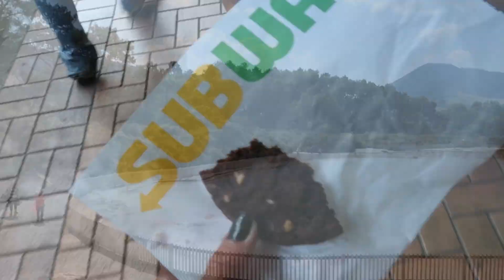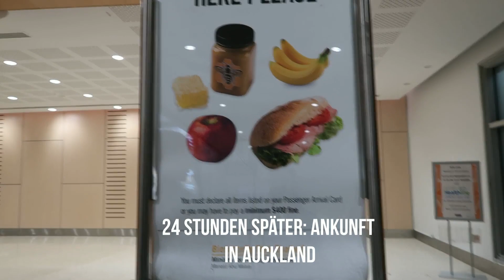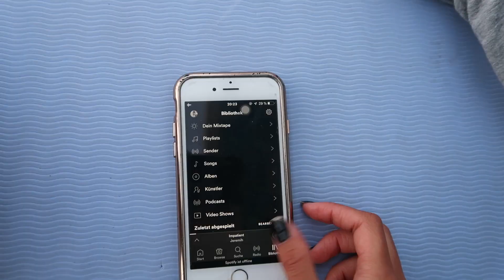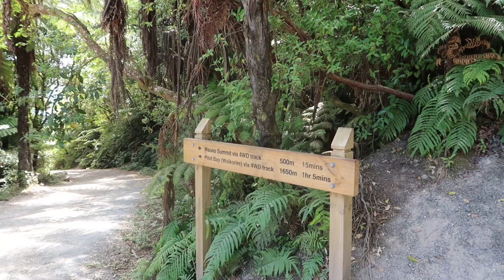BACKPACKING IN NEUSEELAND VLOG Teil 1 | Ankunft in Auckland, Jetlag, Surfen lernen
Hey my loves, ich hoffe euch hat das Video gefallen! Ich freue mich auf euer Feedback!

Willkommen zu meinem ersten Neuseeland Vlog!
Wir waren vom 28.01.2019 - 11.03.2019 in Neuseeland, mit nichts als unserem Backpack auf dem Rücken unterwegs. Es war eine unvergessliche Zeit, die ich jetzt schon vermisse.
In diesem Video zeige ich euch unsere ersten 2 Wochen, den Hinflug, Ankunft in Auckland und die weitere Zeit im Surfcamp, yes ihr habt richtig gehört, wir haben Surfen gelernt.
Im nächsten Video werde ich euch wieder auf meine Reise mitnehmen. Also seid gespannt!

Ich hoffe euch hat der erste Einblick in unsere Reise gefallen!